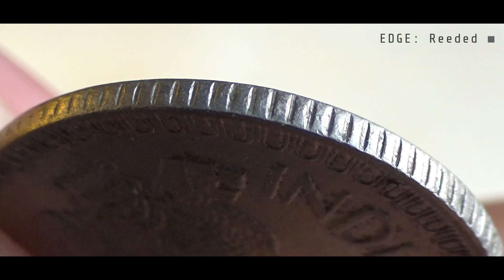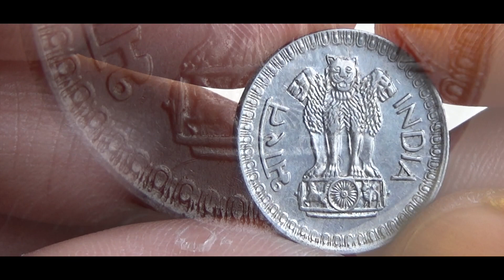25 Paise INDIA - 1978 Coin & Value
25 Paise INDIA - 1978 Coin & Value